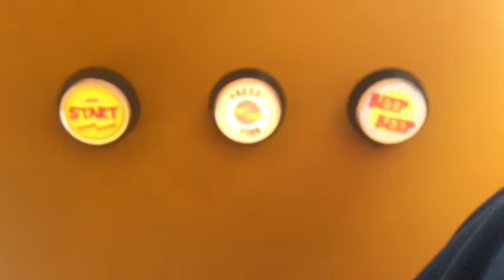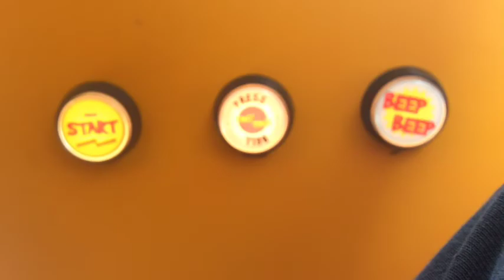Northern Leisure (Kiddy Rides) Red Mr. Bus Kiddie Ride (POV)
Filmed at buttercrane Made by Northern Leisure (Kiddy Rides) in 2015 licenced to none